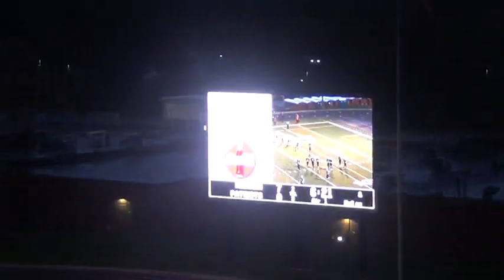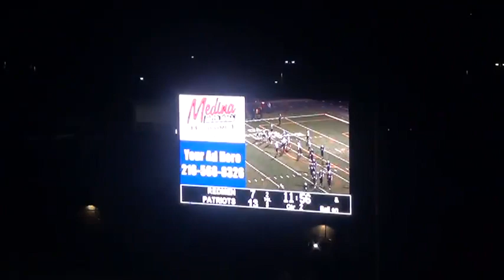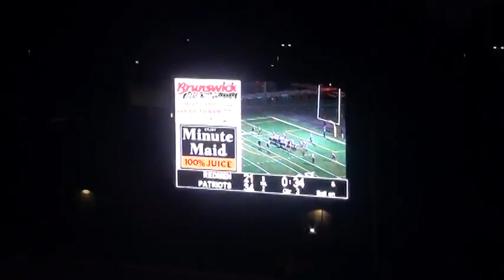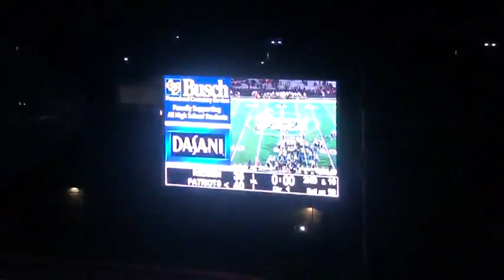Parma vs Valley Forge (2014)